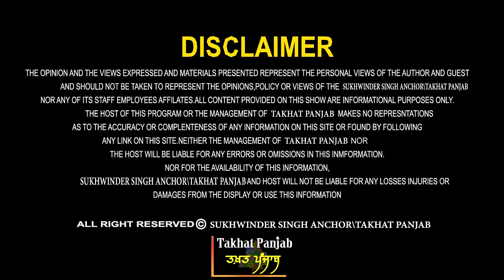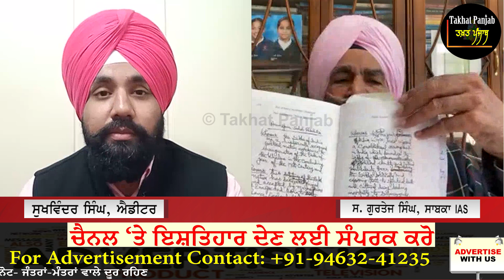ਅਨੰਦਪੁਰ ਸਾਹਿਬ ਦਾ ਮਤਾ ਤੇ ਪੰਥਕ ਗ਼ੱਦਾਰਾਂ ਦੇ ਕਾਰਨਾਮੇ। ਅੰਮ੍ਰਿਤਪਾਲ ਵੀ ਪੁੱਠੇ ਰਾਹ! ਸੁਣੋ ਬੇਨਕਾਬ ਵੱਡੇ ਪੰਥਕ!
Guest - Gurtej Singh Ex. IAS